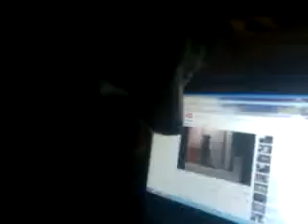what this is... I don't even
Lullaby questioning my sanity.